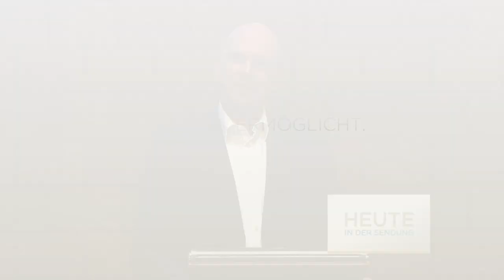Ein Zeitalter ohne Limit - Daniel Müller - Missionswerk Karlsruhe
Wir betreten eine neue Zeit, meint Daniel Müller in dieser Predigt. Gott möchte uns in diesem Zeitalter ohne Limit gebrauchen, unseren Glauben kraftvoll und voller Freude zu leben und Veränderung in unser Umfeld zu bringen.